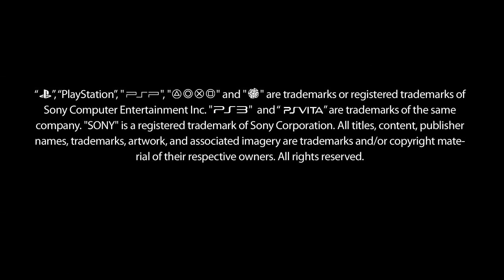Gamescom PS4: exclusive interview with Knack creator Mark Cerny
Hollie talks to Mark Cerny about PS4 exclusive Knack